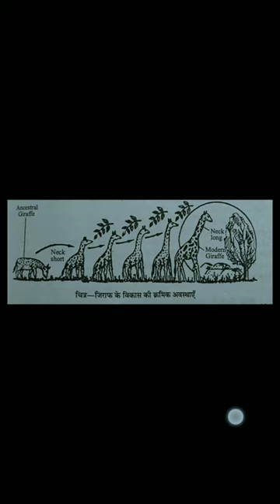Fig. - Successive stages of development of giraffe चित्र - जिराफ के विकास की क्रमिक अवस्थाएं